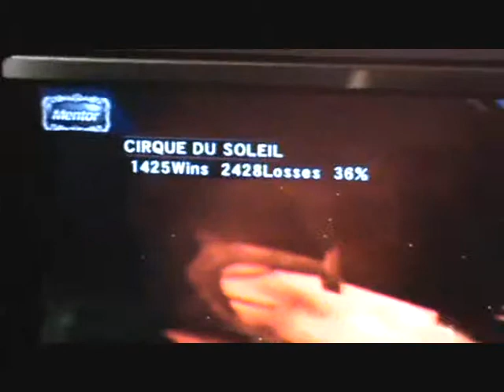[8-2] Diablo(DRA) vs SDJ(JUL)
NZ 2v2 Queen St